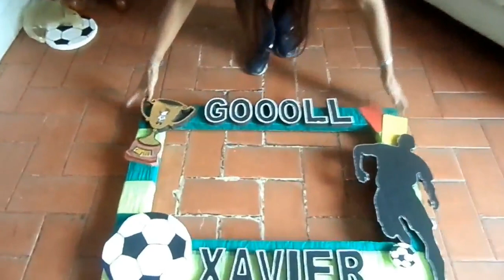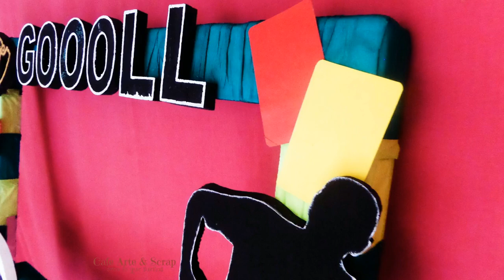Como hacer Cuadro para Selfie (Photocall) super fácil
Hoy les comparto como hacer un photocall reutilizando un protector de nevera porque ya saben que aquí nada se bota, todo se recicla y se reutiliza jajajajaj Espero les guste las ideas que he ido compartiendo para una linda fiesta de fútbol;no olvides compartir ya que a alguien más le puede ser útil esta información.

Me encantaría saber que te pareció esta idea y si quieres un saludo especial déjamelo saber para hacerlo en mi próximo video.

Por ahora me despido deseándote un excelente día